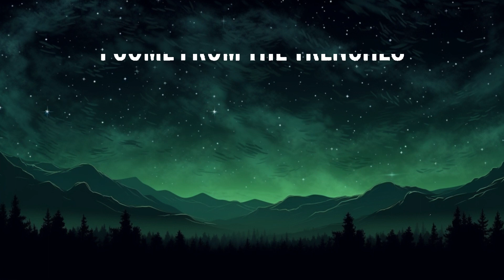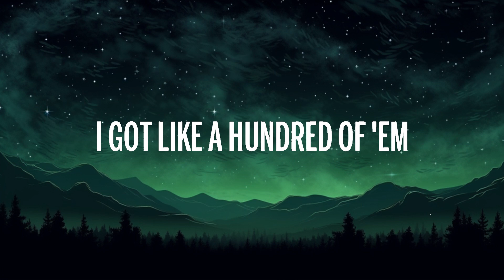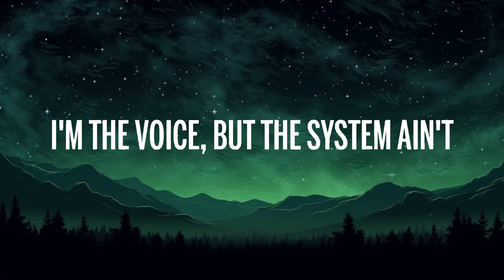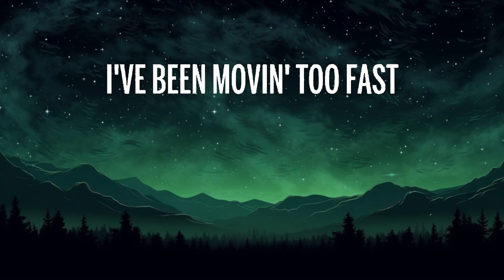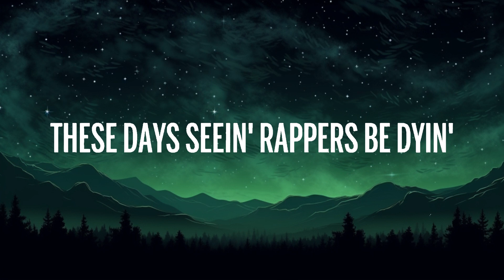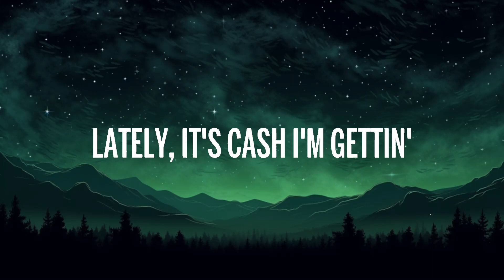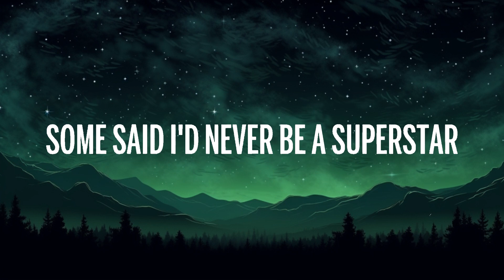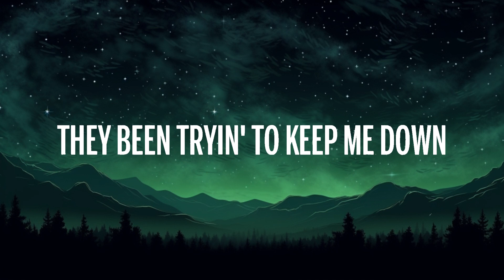Lil Durk - All My Life (Lyrics) ft. J. Cole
👉 Lil Durk:

🎤 Lyrics: Lil Durk - All My Life ft. J. Cole

Durkio told me he been on some positive s***, yeah, yeah
Lately, I just wanna show up and body some s***, yeah, yeah
Talkin' out my ass, boy, you ain't s*** but a bitch with a badge

And you know that I'm famous as f***

First-generation ghetto ni***
Cole world, xin chào ni***s
Ni***s keep shootin' up the lead out
Young Jordan Peele, gotta get out
And the s*** that I spit out
And how a n***a put a hit out
'Bout to lap n***as so they think they ahead of me
But I'm really in front of them
Now some of them fumblin' they bags
F***in' up the little crumbs that they had
A reminder to humble yourself
This s*** could be gone in an instant
Me, I'm runni